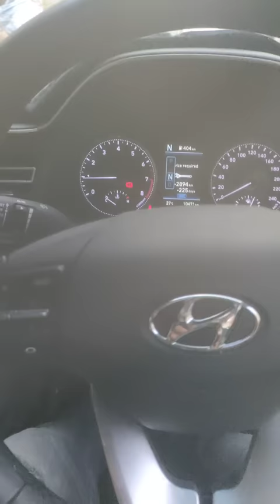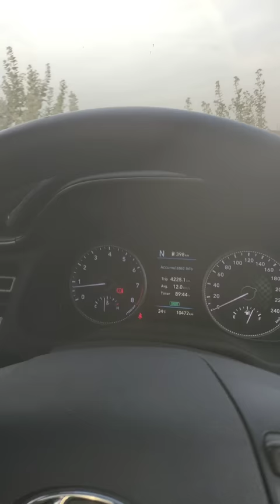husband ne dia buht bara surprise, main Heraan reh gai itna expensive 🎁 gift